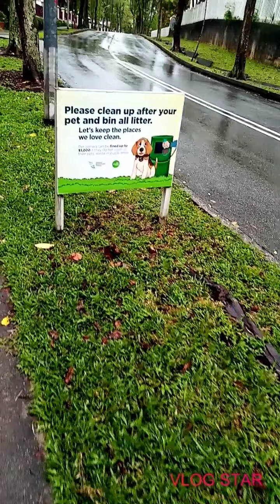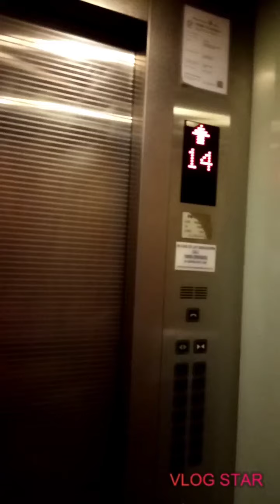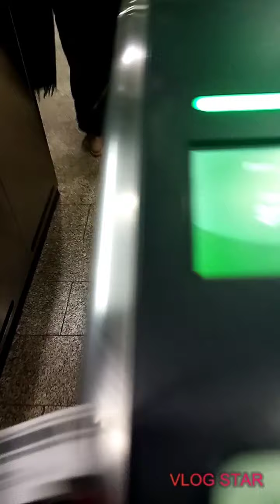PART 2, MY FIRST OFF DAY AFTER ALMOST 5 MONTHS STAYING AT HOME!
Part 2 please watch from part 1, nakakapanibago ang lahat.